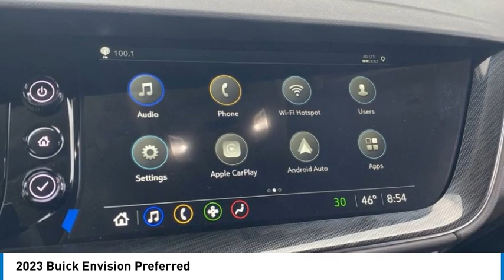2023 Buick Envision 90286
2023 Buick Envision Preferred

$1,750 off MSRP!Moonstone Gray Metallic 2023 Buick Envision Preferred AWD 9-Speed Automatic 2.0L Turbocharged22/29 City/Highway MPG Price includes: $1750 - Buick Bonus Cash. Exp. 01/31/2024